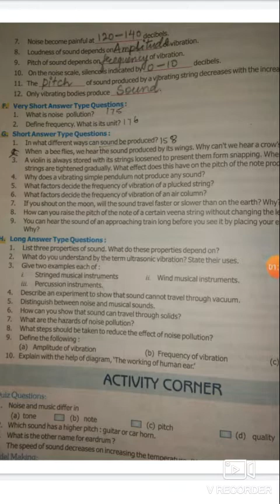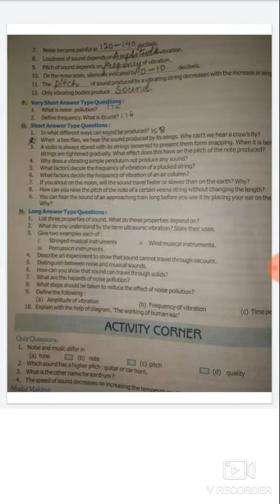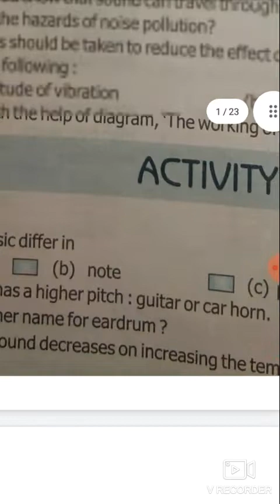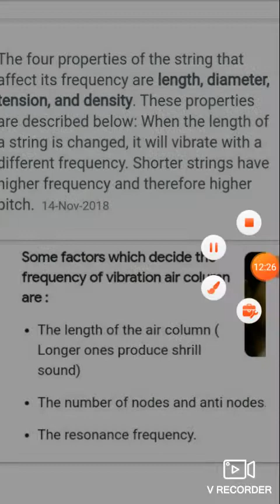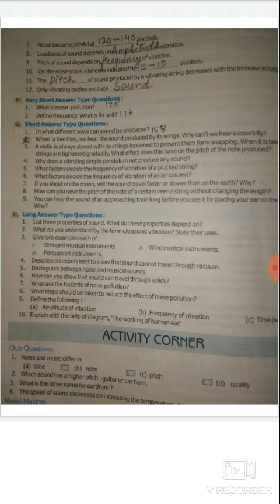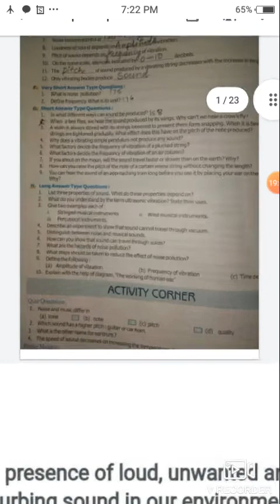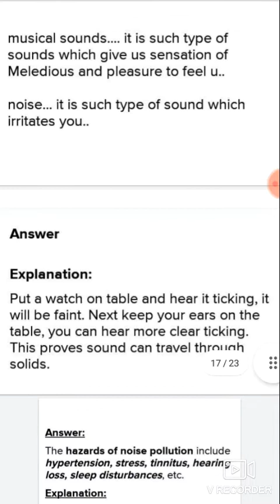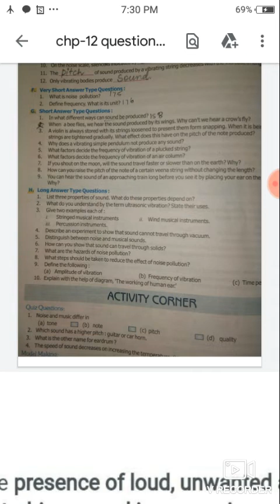class 8 science chapter 12 question answer